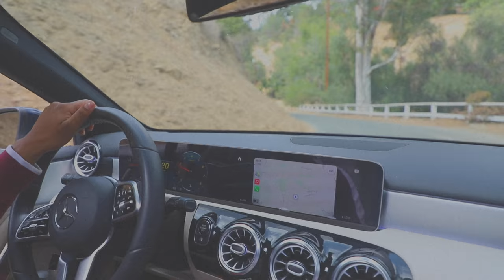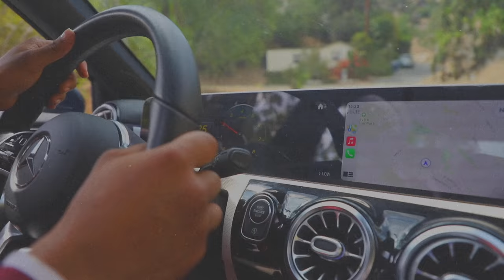Jowdy Hand$ome - L.A.X [Official Music Video]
Jowdy Hand$ome - L.A.X
Available Now Everywhere
Produced By: Glen Oxly //Shot BY: trey kams.